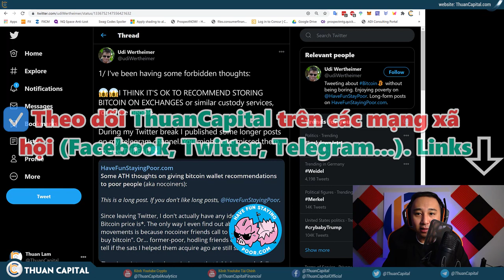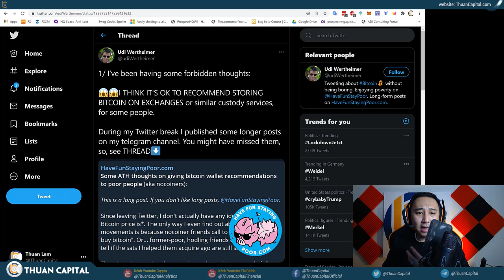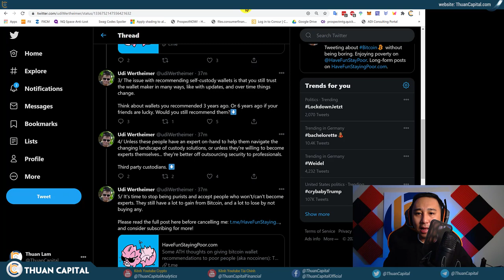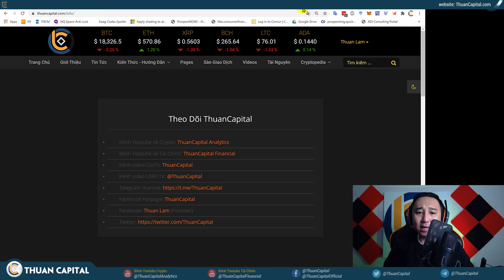844 - Có Nên Lưu Trữ Crypto Trên Sàn Không?